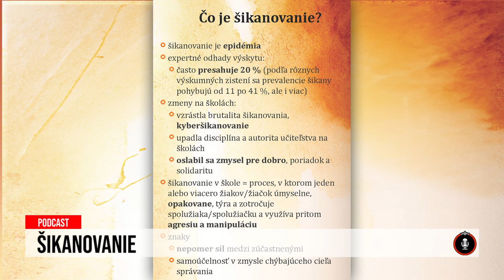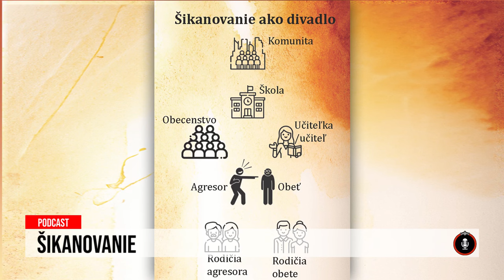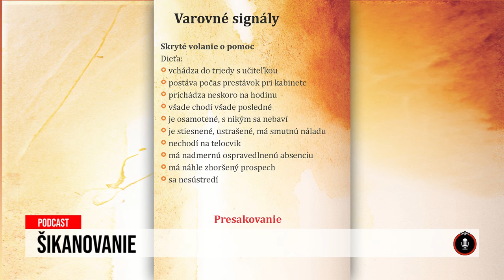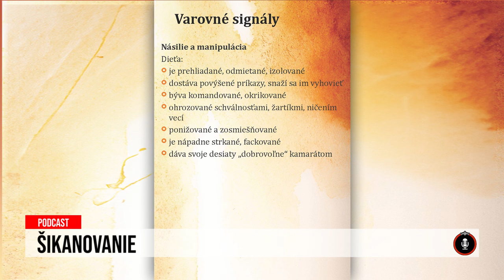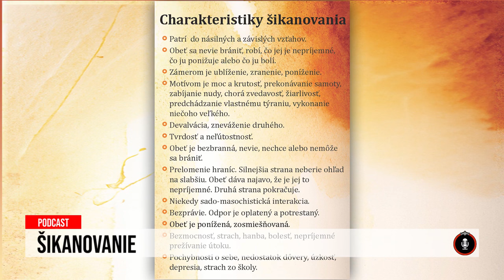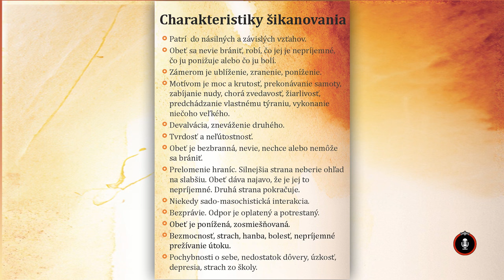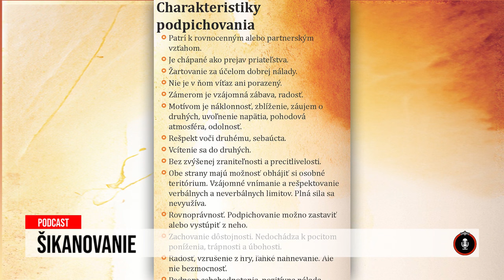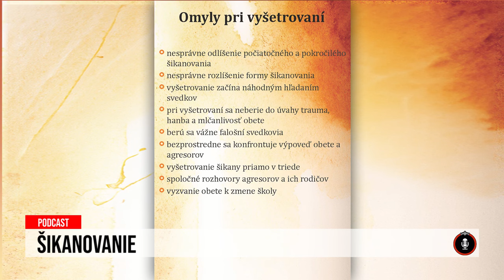24 podcast: Šikanovanie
Žiak základnej školy v Parchovanoch spáchal samovraždu. Romanovi rodičia tvrdia, že ho roky šikanovali spolužiačky aj spolužiaci. Jeho prežívanie na škole mali ignorovať učitelia aj riaditeľ. Na slovenských školách je šikanovanie pandémiou. Podľa docenta Michala Čerešníka z fakulty psychológie z Paneurópskej vysokej školy je šikanovanie ako divadlo. Účinkuje v ňom komunita, škola má svoje obecenstvo, obeť, agresora a ich rodičov. Ak je šikanovanie detí na školách problémom číslo jeden, akú úlohu v ňom zastávajú učitelia? Sú na jej riešenie odborne zdatní? A poznajú vlastné deti a ich problémy ich rodičia? Samovražda Romana dáva prehliadaniu šikanovania konkrétnu tvár, meno a odhaľuje jej hrozivé následky. Práve o šikanovaní je ďalší 24 podcast TV JOJ. Na otázky Rasťa Striška odpovedá docent Michal Čerešník.